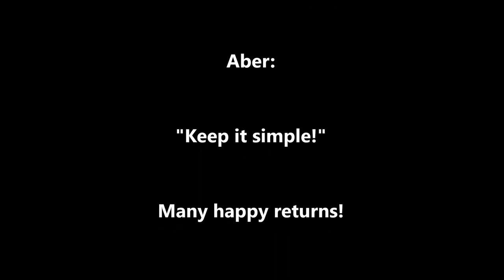Tennis Vorhand Technik - Wie man eine moderne Power Vorhand lernt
Hi Guys, hier ist eine Video das euch zeigt wie ihr euren Schülern eine moderne Power Vorhand beibringen könnt. Moderne Vorhände sind "heavy", d.h. sie vereinen Spin & Speed in einem Ball. Mit dieser Progression könnt ihr den Vorhänden eurer Schüler mehr Speed verleihen. Also einfach mal reinschauen! Wenn ihr mehr über das Projekt "RoPe Tennis Education" erfahren wollt dann schaut euch doch bitte unsere Serie "Was wir wollen" an oder sendet einfach eine email an